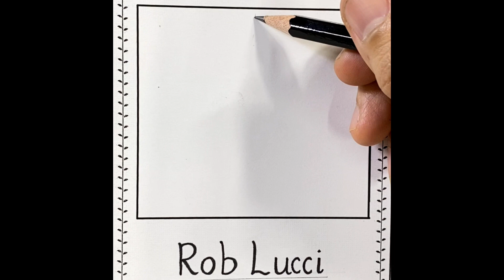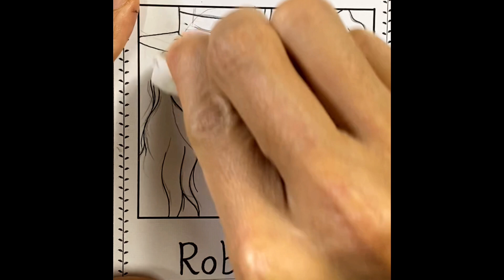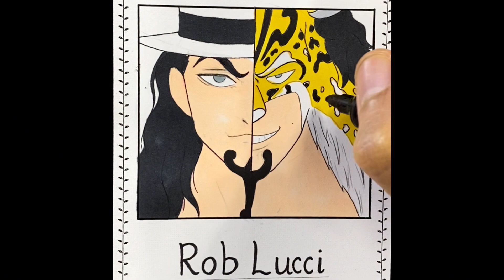Cách vẽ Rob Lucci trong One Piece | How to Draw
Dụng cụ mình vẽ gồm :
- Bút chì
- Giấy a4
- Bút màu market
- Bút chì màu marco
- Bút chì phấn màu
- Bút phấn trắng, bút gel trắng.